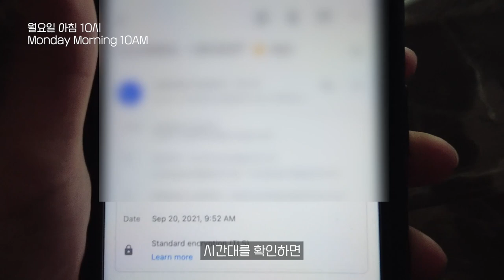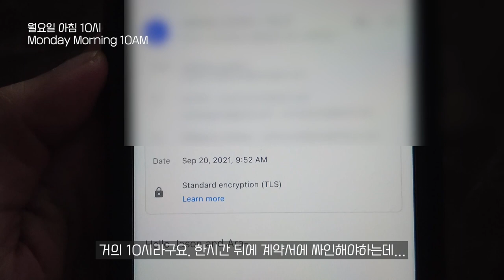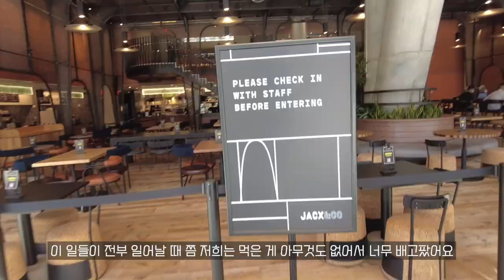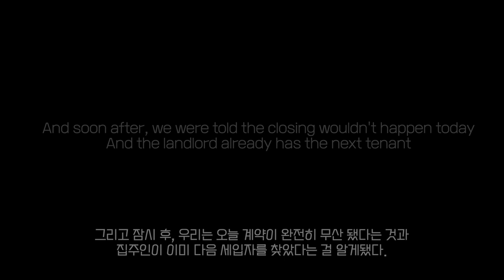How bank screw up my closing day | NYC moving vlog ep 1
Hello,

Thank you for visiting my channel again!
Today I brought the first episode of my moving vlog in NYC.
Yep, and like I mentioned in the title, Chase Mortgage totally blew up on the closing day and I had to change every single plan I had for my new apartment. So sad.

I feel like buying an apartment could be harder than being a software engineer in some ways 🙃

Currently, I am still dealing with the situations and haven't moved into the new apartment. I hope this video isn't too short! There are more episodes coming up so don't worry.